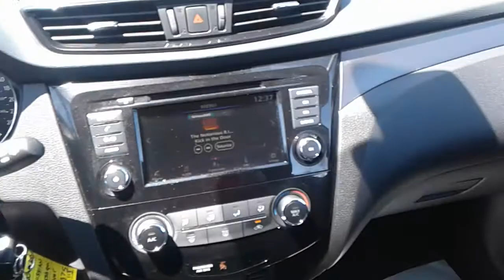2020 Nissan Qashqai for Art from Adrian Georgetown Kia